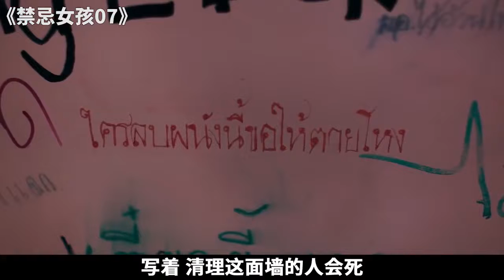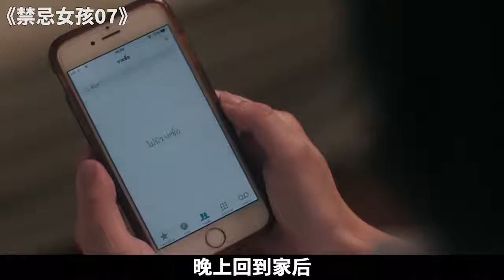在厕所墙内写下的诅咒，全部都能实现，她选择让校花脸蛋爆痘毁容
《禁忌女孩》（泰文：เด็กใหม่，又名：Girl from Nowhere/来路不明的转校生）是一部泰国电视剧，该剧讲述了来自未名地方的新生Nanno揭露人性黑暗的故事。